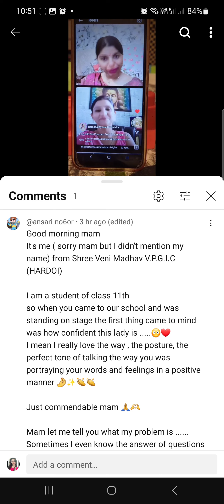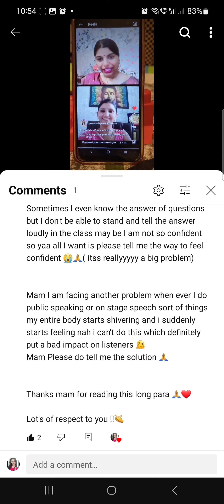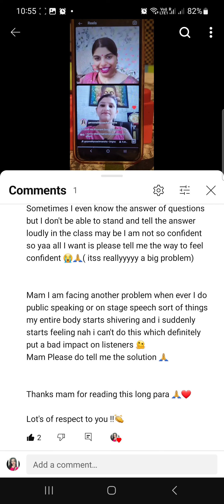what are the basic stages of confidence building | How to overcome stage fear | mic fear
Here are examples specifically related to overcoming stage fright, fear of public speaking, and building confidence in the classroom:

### 1. **Set Small Daily Goals**
   - **Example**: If you fear speaking in class, start with a small goal like raising your hand to ask a simple question or reading a paragraph out loud during class.
   - **Benefit**: These small steps help you get used to speaking in front of others, slowly reducing your fear of public speaking.

### 2. **Create a Practice Routine**
   - **Example**: Practice speaking in front of a mirror for 5 minutes every day. Start with simple sentences like introducing yourself, then gradually move to more complex ideas, like explaining a topic you learned in class.
   - **Benefit**: Regular practice builds familiarity with speaking in front of others, making it easier when you’re in front of a crowd or class.

### 3. **Participate in Class**
   - **Example**: Start by answering a question that you feel confident about. For example, if the teacher asks a basic math question like "What is 2 + 2?" and you know the answer, raise your hand and say it.
   - **Benefit**: Answering easy questions first builds your confidence to tackle harder questions later, helping you get over the fear of being wrong in front of others.

### 4. **Take Care of Your Health**
   - **Example**: Before a presentation or class participation, take a few deep breaths to calm your nerves. Also, eat a light, healthy snack like fruits before going to school to avoid feeling jittery due to hunger or over-caffeination.
   - **Benefit**: Managing physical stress can help reduce anxiety and stage fright, making it easier to focus on speaking confidently.

### 5. **Limit Social Media Use**
   - **Example**: Instead of focusing on what others might think of you on social media or fearing judgment in class, limit your online activity. Spend that time practicing in small groups with friends or family by presenting in front of them.
   - **Benefit**: You’ll develop speaking skills in a safe environment, gaining more confidence when you need to perform in front of a larger audience.

### 6. **Join Speaking Clubs or Extracurriculars**
   - **Example**: Join a debating club, public speaking group, or drama club where you regularly have to speak in front of others. For instance, during a debate, you’ll be asked to present your point of view on a topic, which pushes you to overcome stage fear.
   - **Benefit**: Frequent exposure to public speaking helps you become more comfortable, eventually reducing anxiety when it’s your turn to speak in class.

### 7. **Reflect on Progress**
   - **Example**: After each class or presentation, take 5 minutes to reflect. Ask yourself: "How did I feel while speaking? Did I hesitate? What can I improve next time?" Write down your observations.
   - **Benefit**: Reflection allows you to see how far you've come, identify areas for improvement, and recognize that even small improvements are signs of growing confidence.

### 8. **Practice Time Management**
   - **Example**: Before speaking in class or on stage, practice managing your time. For example, if you have a 5-minute presentation, rehearse in front of a mirror or with friends while timing yourself. Break it down: 1 minute for introduction, 3 minutes for the main points, and 1 minute for conclusion.
   - **Benefit**: Practicing within a set time frame helps reduce the fear of running out of things to say, giving you a sense of control during your presentation.

### 9. **Embrace Mistakes**
   - **Example**: If you stutter or forget a word during a speech, don’t panic. Smile, take a deep breath, and continue. For example, if you forget a point in your English presentation, say, "Let me gather my thoughts," and calmly move on to the next point.
   - **Benefit**: Overcoming small mistakes in real-time teaches you resilience and makes you realize that mistakes are part of the process, which boosts your confidence for future speaking situations.